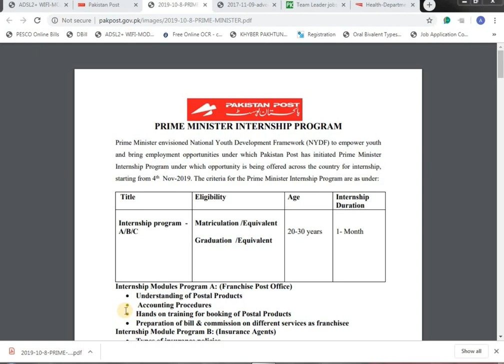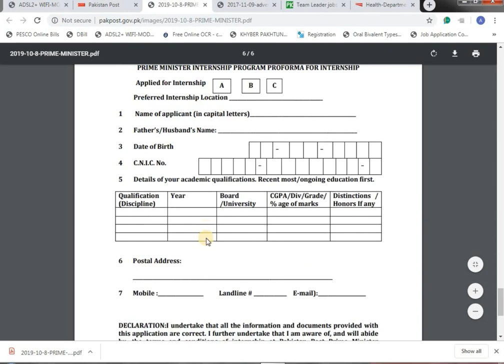Pakistan Post Internship Program 2019 for 35000+ Interns Application Form Download Latest